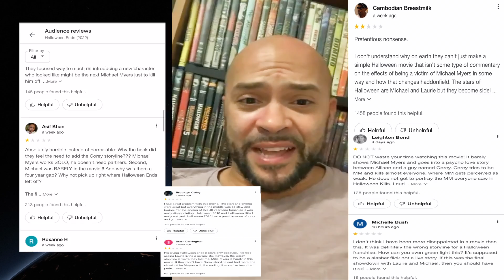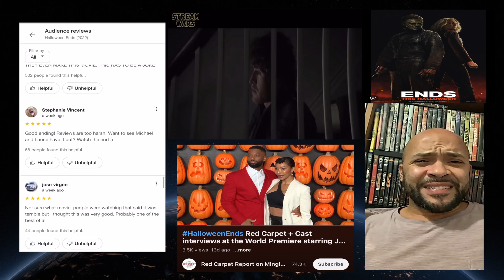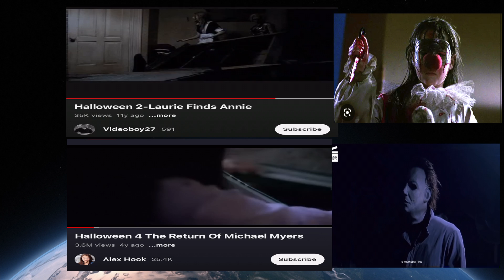HALLOWEEN Ended - Multiverse?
So excited to share this 1st Episode Of the Robert Mercado World Show with the WORLD! So grateful and a big thank you to all the YOUTUBE CHANNEL sweaty's out there who love Halloween. I tried to keep everyone's name in the video to give credit. Please reach out with any comments or concerns. I made this video with a lot of love and respect for the "Halloween" franchise spanning 12 films and various media. I am a big fan of Curtis and I look forward to working with her and all the other scream queens one day.

0:00 - INTRO
00:16 -WHY THIS VIDEO
00:40 - Halloween Ends NOT PERFECT
00:50 - Curtis Legacy. wanted this
01:05 - FUTURE OF FRANCHISE
01:13 - Ghost Face Me not
01:18 - MYERS NOT THE SHAPE
01:23 - DON’T RUIN FREDDY
01:31 - DON’T RUIN JASON
01:41 - WHAT WE WANT
01:59 - 1st Reaction DISAPPOINTED
02:07 - MICHAEL DOESN’T PLAY WELL WITH OTHERS
02:17 - NO ONE TRICKS MICHAEL
02:37 - CAMPEA SAID
02:53 - NO GERIATRIC MICHAEL
03:05 - NOTE TO LAURIE
03:41 - WHERE's THE CAMEOS/ MULTIVERSE?
04:46 -Didn't need what we got
05:56 - H20
06:07 - FINAL GIRLS NO WAY HOME
06:54 - Bad Bizness
07:10 - Final Thoughts
07:20-  NOTE TO SARAH MICHELLE GELLAR GRUDGE
07:24 - NOTE TO JENNIFER LOVE HEWITT I KKNOW WHAT U DID
07:44- ENDS less good H20
08:06 - ALTERNATE ENDINGS PLEASE
08:31 - TAKINGS SHAPE